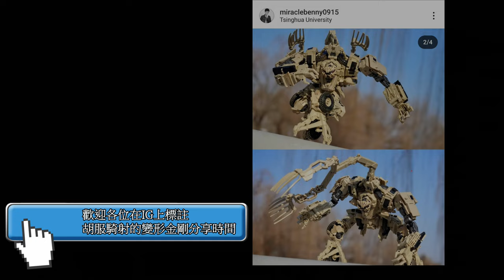RD01 放大精塗 火龍王 胡服騎射的非常規變形金剛分享時間